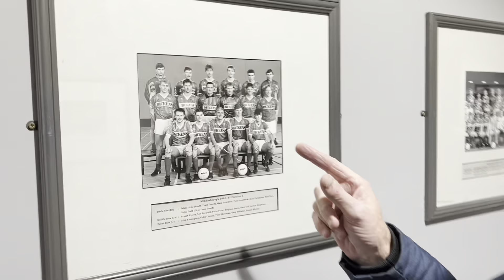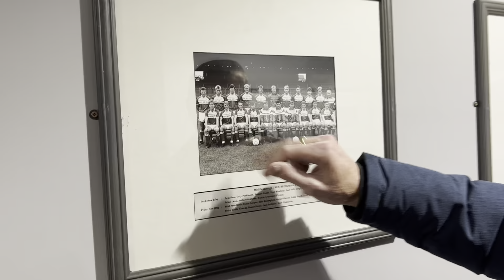Boro Strikers Reunion